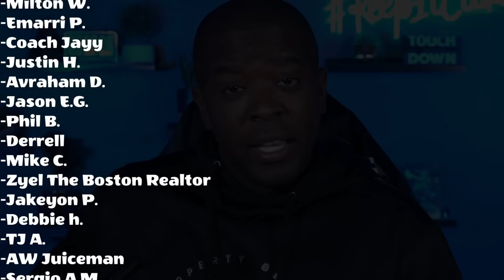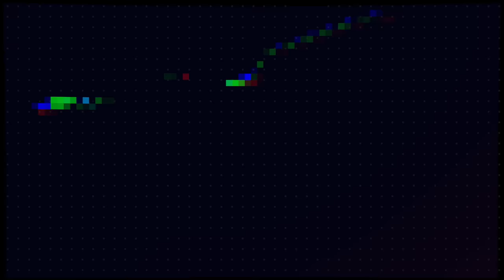DEAR RAVENS FANS : WE DON'T WANNA GO BACK